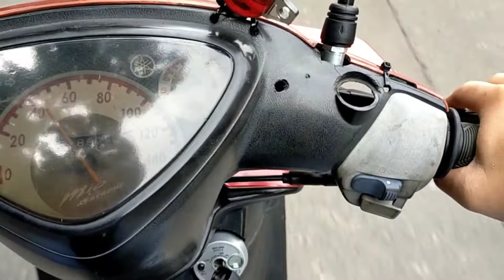Sekarang Beli Oli, Gantinya Besok Aja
Video ini merupakan vlog dari apa yang terjadi di hari sebelumnya, dengan kata lain video ini merekam kejadian di tanggal yang disebutkan di awal video. Saya coba untuk selalu konsisten upload setiap hari. Isi dari vlog saya rata rata tentang review barang, modifikasi motor, perbaikan mobil, bermain RC drift, dan apapun yang terjadi dalam satu hari tersebut. Semoga video ini bisa menghibur dan bisa mencapai 1000 views dalam setiap kali upload. Terima kasih kepada teman teman yang sudah menyempatkan waktunya untuk membaca deskripsi ini.

This video is a vlog of what happened the previous day, in other words, this video records the events on the date mentioned at the beginning of the video. The contents of my vlog are mostly about product reviews, motorcycle modifications, car repairs, playing RC drift, and whatever happened in that one day. Hopefully this video can be entertaining and can reach 1000 views in every upload. Thank you friends for taking the time to read this description.